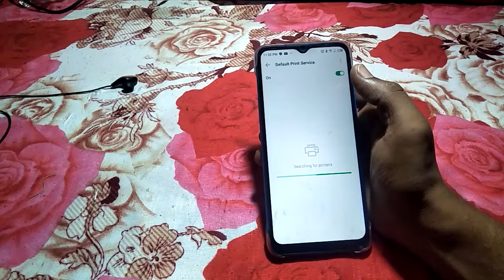how to turn on printing infinix note 10 pro